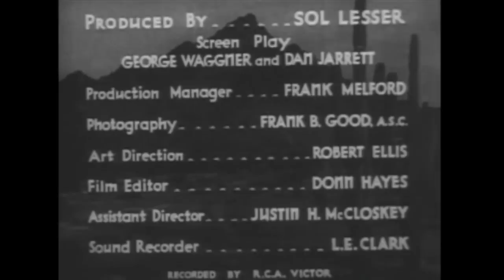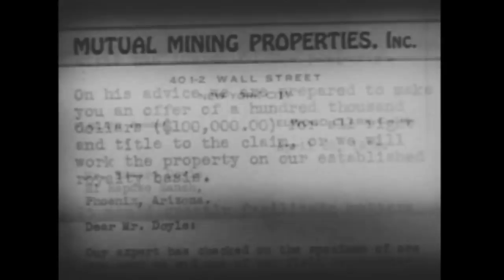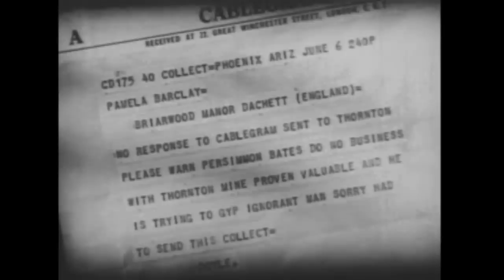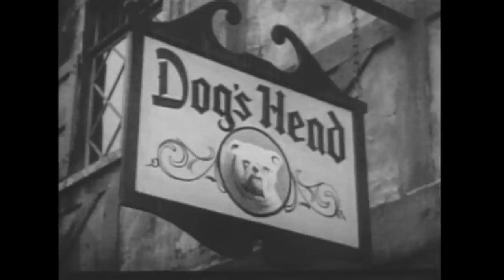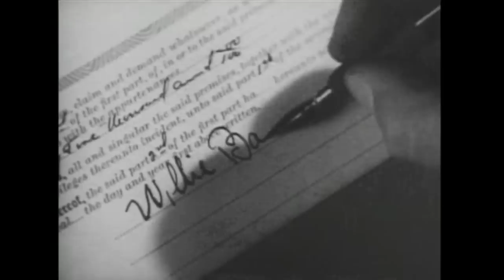THE COWBOY MILLIONAIRE - George O'Brien - Free Western Movie [English]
Englishwoman falls for dude ranch cowboy but goes back to England when she thinks he's only pretending. But he follows her to England.

Director: Edward F. Cline
Writers: George Waggner, Daniel Jarrett
Stars: George O'Brien, Evalyn Bostock, Edgar Kennedy

COWBOY TV™ recommends (click and watch full length movies)